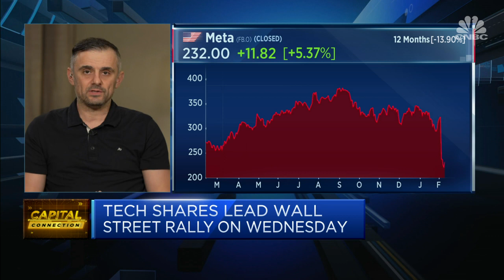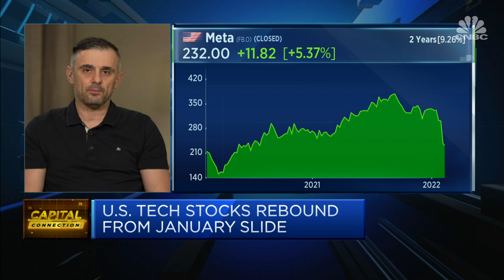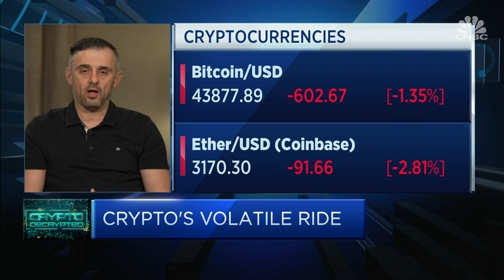Gary Vaynerchuk on investing in the Metaverse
VaynerX Chairman Gary Vaynerchuk offers a view on the tech selloff and how investors should be thinking about the Metaverse.